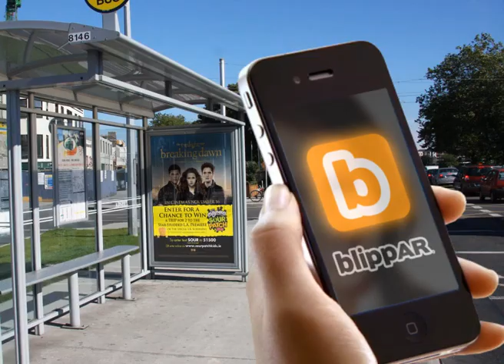PML Group - Blippar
A new way to engage with ooh posters via your smartphone.